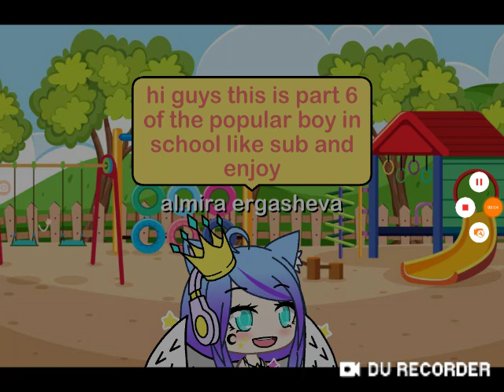The popular boy in school part 6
Its a boy who's popular and girls fall for him watch this to see how his life gose threw